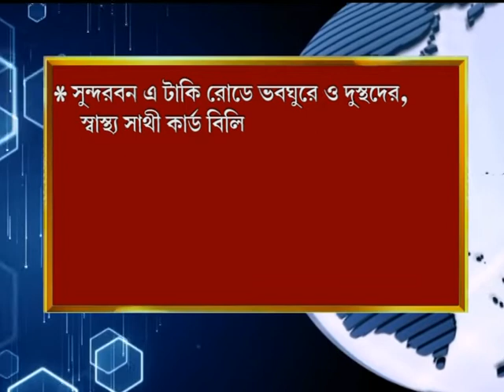EI MUHURTE 16.12.2020